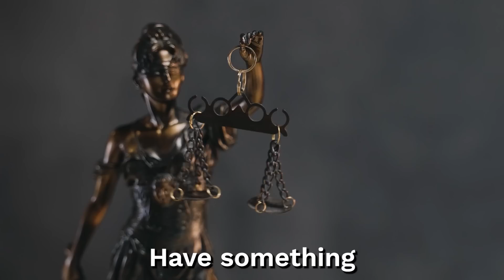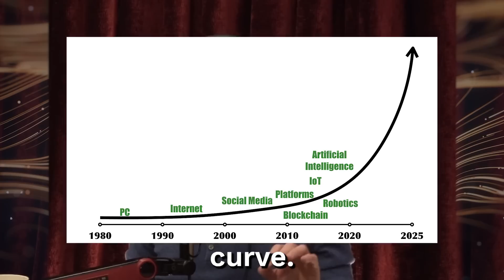Sam Altman on AGI, Elon Musk, ChatGPT, Neuralink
I'M HIRING! Help me build the Biggest AI channel on YouTube

Timestamps:
0:00 Sam Altman went on Joe Rogan
0:09 Joe wants an AI government
0:49 Will AGI become God?
1:28 Next version of ChatGPT
2:04 Is Neuralink inevitable?
2:52 The start of OpenAI
3:33 AGI before 2030?
3:57 The dangers of AI
4:39 What is Sam most excited about?
5:04 Joe really wants an AI president
5:40 Sam on being the CEO
6:09 Joe thinks we're the last people
6:35 Do we live in a Simulation?
7:15 Best time to be alive?
7:36 Sam disagrees with Joe
8:12 Brain-machine interfaces
8:37 Joe's thoughts on ChatGPT
9:05 Sam Altman exposes himself
9:42 Lex Fridman x Mark Zuckerberg
10:18 We are creating God
10:48 Giving ChatGPT to Socrates
11:18 Elon wanting to Pause AI
12:07 Final Question